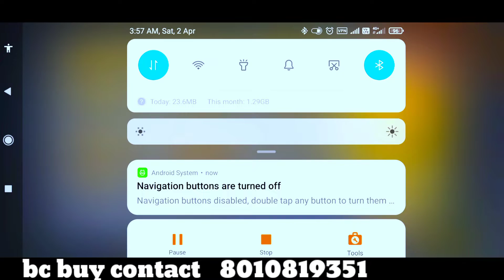{ 😱 New Trick } Pubg Mobail Lite Main Bc Purchase kaise kare | Pubg Mobail Lite New Create Opening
BC BUY CONTACT...8010819351

PUBG LITE NAME...GoD_IronicYT

Thor Thunder gaming @TechHindiKutam786 @RKTheProGamingYT

how to purchase bc in pubg lite 2022
How to buy bc in pubg lite
how to buy bc in pubg lite 2022
how to purchase bc in pubg lite after ban in India
how to purchase bc in pubg lite with Visa card
how to buy bc pubg lite without visacard
how to purchase bc in pubg lite without midasbuy
pubg lite bc purchase kaise kare
pubg lite bc kaise kharide
Thor Thunder Gaming
Pubg Lite BC Purchase website
Pubg Lite BC Purchase new server